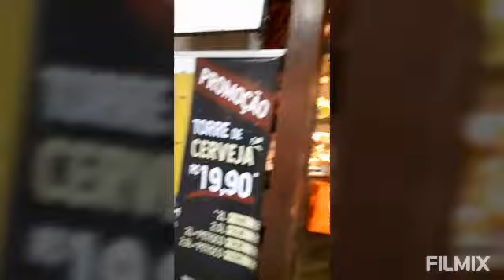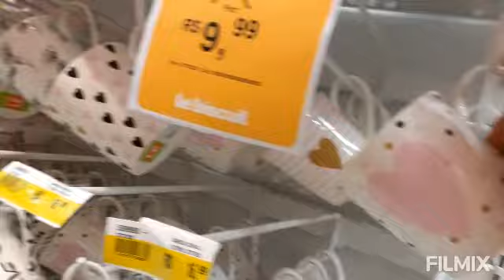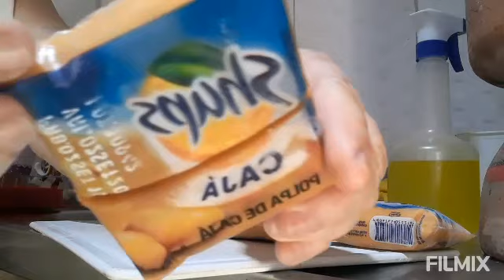Procurando as travessas na lê biscuit/Almoço Sabadão